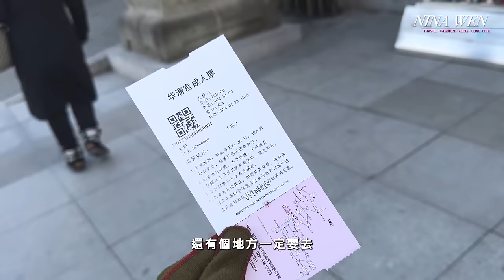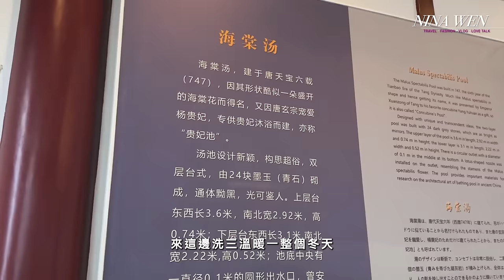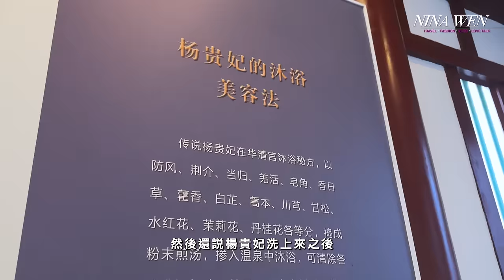【Vlog：西安🇨🇳美食之旅 Ep.2】造訪楊貴妃沐浴澡堂：華清宮｜經典傳統陝菜🍚：醉長安｜守護千年古都的歷史：西安城牆｜NinaWen Vlog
當你來到西安
除了前往參觀兵馬俑這一必訪之地外
華清宮也是一個不容錯過的景點
這裡曾是歷代皇帝避寒的行宮
漫步在這廣闊宮苑間
彷彿能感受到當年皇家享樂生活的氣息
尤其是在參觀皇帝們的澡堂時
可以想像古代皇帝們所享受的奢華澡浴文化

另外，書院門文化街也是西安獨特的文化景點
這條文化街匯聚了大量傳統手工藝品店、古董店和小吃攤
充滿了濃厚的古都氛圍。
在這裡，你可以欣賞到各種傳統的手工藝品
品味道地的西安小吃
感受到古老文化與現代生活的融合之美

而晚餐選擇享用傳統的陝西菜——醉長安
這間餐廳 可是Nina大推的唷👍

結束在西安的最後一晚，漫步在城牆邊
感受到歲月沉澱下的厚重歷史氣息，體會到古代城市的宏偉壯麗

還可以推薦給你的好朋友唷！

♥️ Nina Wen
每週三晚上更新影片
Nina的Facebook：